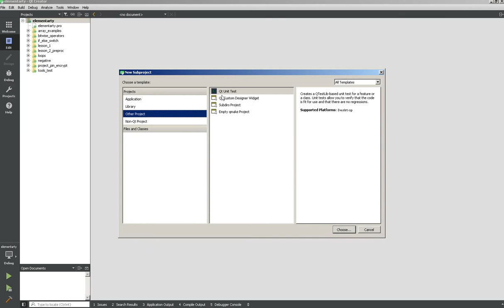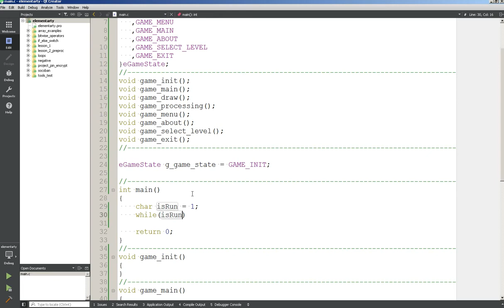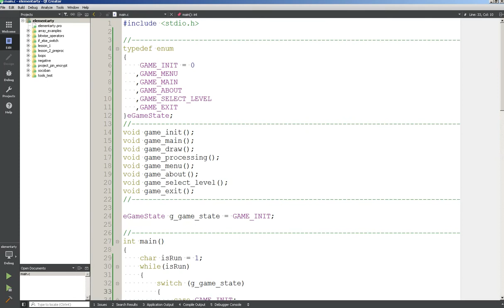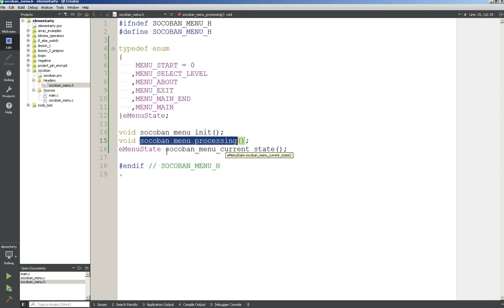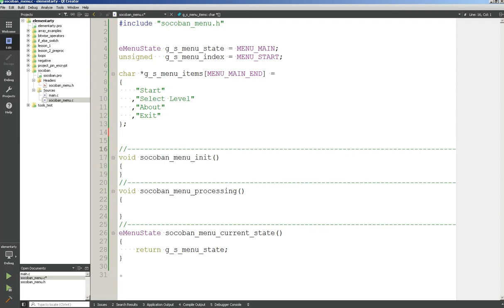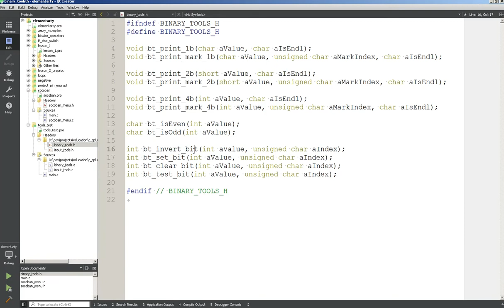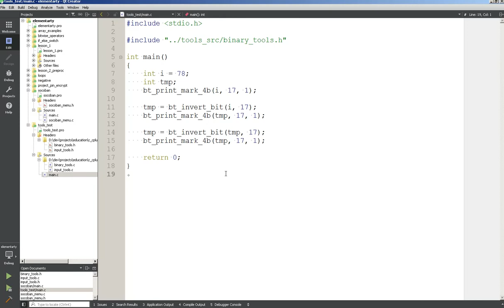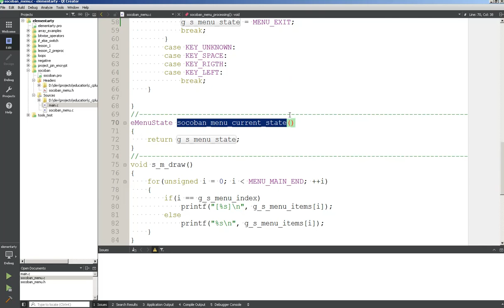Уроки Си. Изучение Си |19| - Игра с нуля. Сокобан. Часть 1. Создаем Меню.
Всем привет! Продолжаем изучать язык программирования Си. В этом видео начинаем писать игру Сокобан.

Изучение Си |19| - Игра с нуля. Сокобан. Часть 1. Создаем Меню.

WebMoney
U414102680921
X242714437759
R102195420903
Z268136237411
Большое спасибо за помощь.